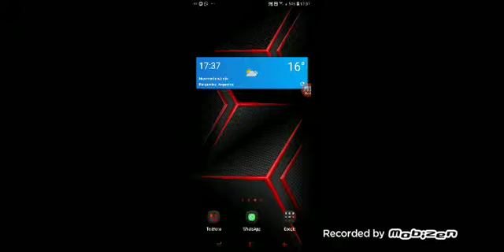La evolución de fortnite